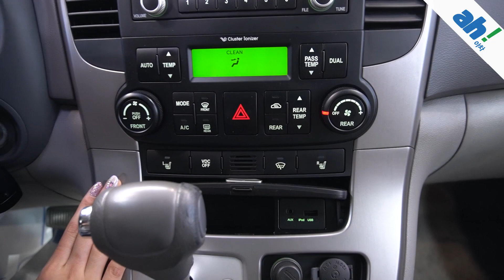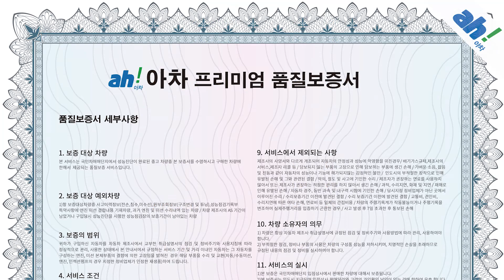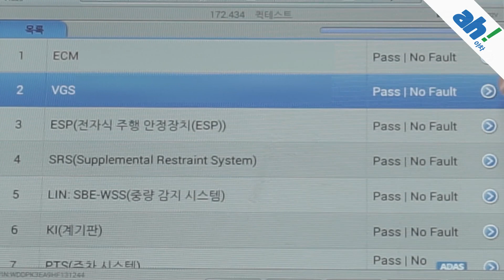[아차]중고차추천 🚐11인승 차량🚐 기아 그랜드 카니발 R GLX 11인승 프리미엄 feat. (79모8324)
1. 차량대금의 10% 결제 및 계약서 작성(차량 체크리스트)
2. 종합보험 가입(최소 3개월, 자차 포함)
3.5일간 타보고 구매확정 시 차량대금 잔액 및 부대비용(이전비 등) 입금 후 이전 등록
4. 타보고 차량 반납 시 이유 불문 환불 처리(제반 비용 공제)

5일간 타보고 구매 결정하실 수 있는 서비스입니다.